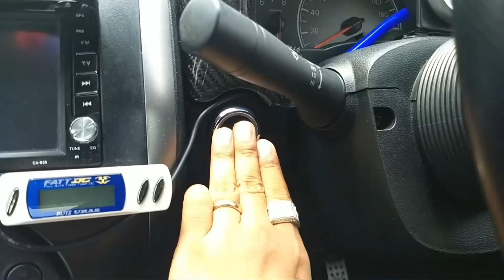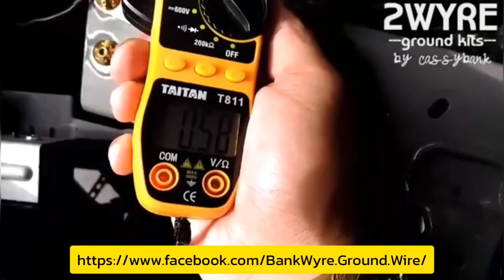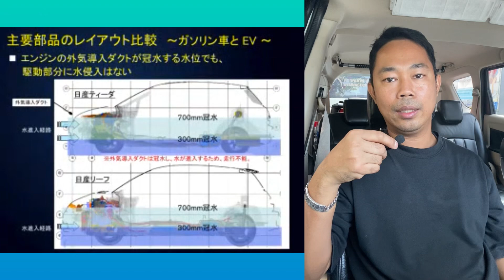ขับรถ EV เจอน้ำท่วม! หยุดหรือไปต่อ? หาคำตอบที่นี่ | CassyBank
อันที่จริงแล้วรถยนต์ไม่ว่าจะใช้ระบบขับเคลื่อนประเภทใด ก็ไม่ควรขับลุยน้ำอย่างเด็ดขาด เพราะอาจสร้างความเสียหายได้ทั้งในระยะสั้นและระยะยาว แต่หากมีความจำเป็นจริงๆ ประกอบกับระดับน้ำไม่ลึกนัก ก็พอที่จะขับลุยได้อย่างปลอดภัย แต่ปัจจุบันรถยนต์ไฟฟ้า (EV) ได้รับความนิยมเพิ่มมากขึ้น ก่อให้เกิดคำถามว่ารถประเภทนี้สามารถขับลุยน้ำได้หรือไม่? เรื่องราวจะเป็นอย่างไรนั้น มาติดตามชมกันครับ ^_^